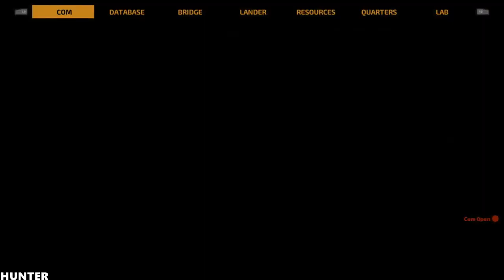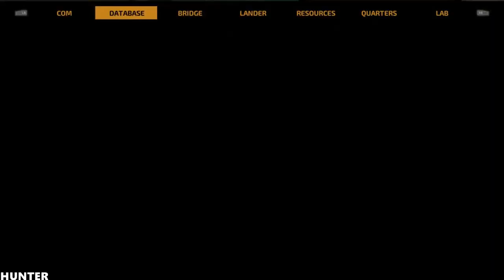The Long Journey Home PART2 GAMEPLAY RX 580 & INTEL I7 7700K (1080p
The Long Journey Home Gameplay Overview:

It was supposed to be a short test run - a quick flight to Alpha Centauri and back. But when mankind’s first experimental jump drive goes wrong, a misfit crew finds itself trapped on the wrong side of the universe - alone, injured, falling apart. The only way back… is through.

Explore an endlessly shifting universe. Form alliances with strange aliens, from the noble Wolphax Knights to cruel-minded Ilitza slaver empire. Harness your crew’s skills in everything from research to archeology to diplomacy. Learn the laws of an often hostile universe, and make tough decisions that may change it forever. Do whatever it takes to get back to Earth.

The Long Journey Home combines the endless freedom of space with a new open questing system that always leaves you in command. Deliver the stranded Glukkt to his homeworld as he asks, or to your new slaver friends? Attempt to make allies with everyone, or pin your hopes on the tougher races, and hope they never turn on you? Jump by jump, make hard decisions and live with the consequences, in a universe that is never the same twice.